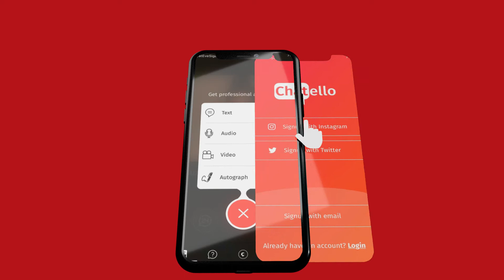Chatello Technologies, Inc.Mobile App - Monetization of social followers anytime, anywhere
Chatello provides you with a direct, genuine and one-to-one link, allowing you to interact and communicate with professionals of all kinds; bloggers, athletes, top executives from around the world, plastic surgeons, lawyers, and influencers.